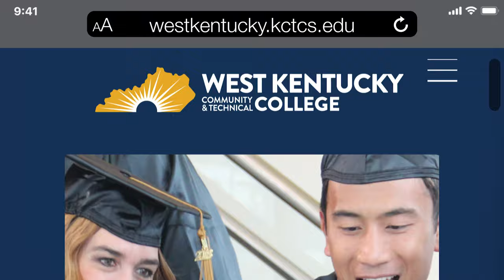Real World Adult :15